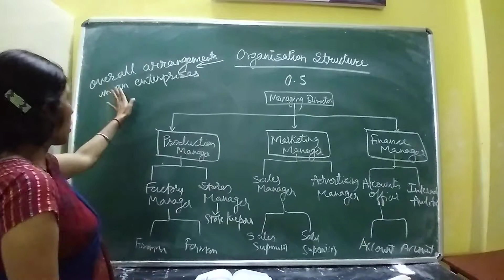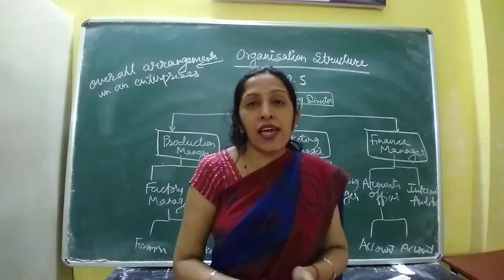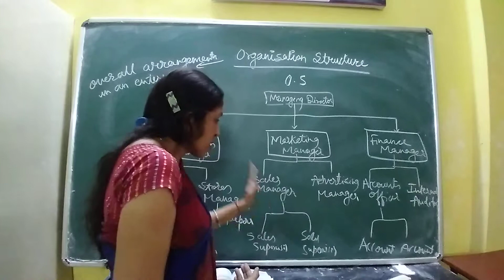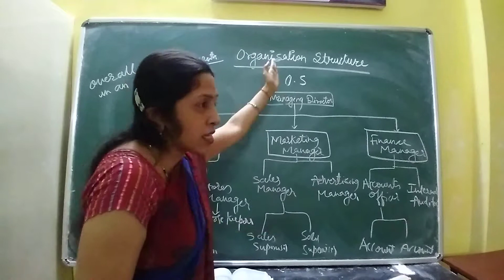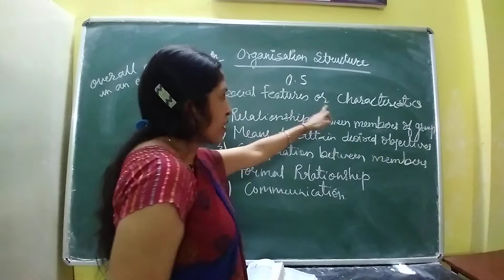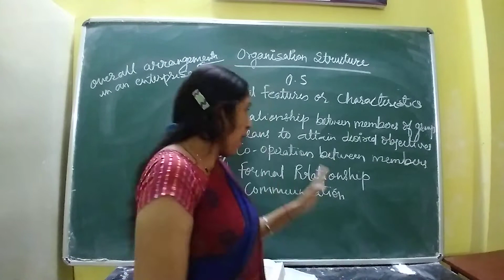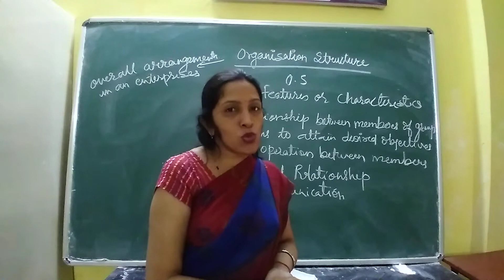video 12 Organization structure (P.O.M)